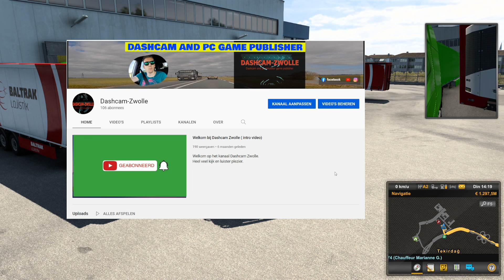#1 RIJDEN DOOR TURKIJE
Deel 1 van 2 rijden we door Turkije.